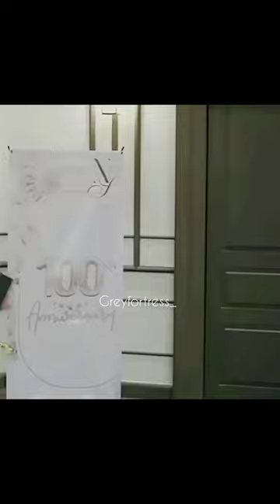I got eyes only for you🤭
Welcome😃
This channel is about girl's love(specifically shipping), wether from series  or real life events. I hope this channel can teach people about love between women and it's existence. People can learn that love knows no gender, race,/and or age. Love and support  your LGBT+ kids, siblings,  friends, colleagues  and relatives.

Meenbabe is my most favourite. Buckle up and let's ride